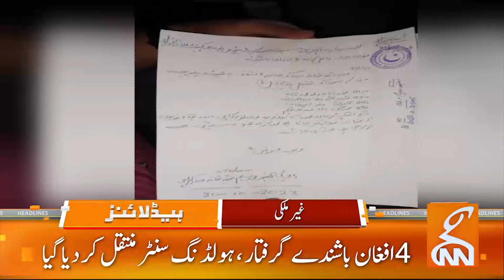Big News From Supreme Court | News Headlines | 01 PM | 01 November 2023 | GNN